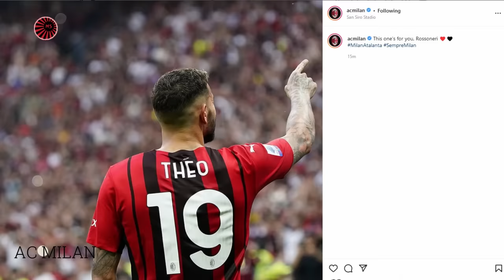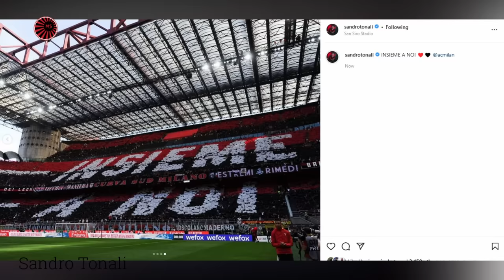Milan 2-0 Atalanta: Players Reaction after the great victory in San Siro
- IMPORTANT! -